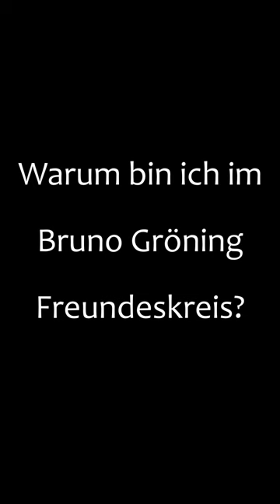Warum bin ich im Bruno Gröning-Freundeskreis? – Folge 1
Mit diesem -Clip beginnen wir eine neue Reihe, in der Freunde des Bruno Gröning-Freundeskreises in kurzen Worten ihre Beweggründe erläutern, warum sie dem Freundeskreis angehören. Den Anfang machen zwei junge Leute, deren Statements verdeutlichen, welchen Mehrwert auch junge Menschen aus der Lehre Bruno Grönings und der Zugehörigkeit zum Bruno Gröning-Freundeskreis ziehen können.

Der Bruno Gröning-Freundeskreis ist eine internationale Organisation für Hilfe und Heilung auf dem geistigen Weg. Eine Medizinisch-Wissenschaftliche Fachgruppe prüft die Berichte von Heilungen.